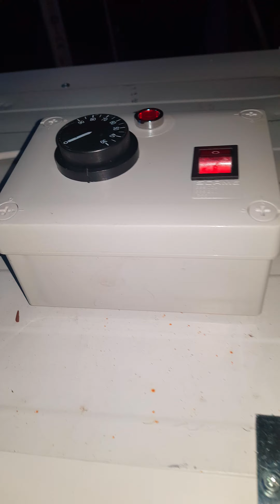sušara za sušenje voča napravljena od sendvič palela debljine 6 centimetara pocinčani lim